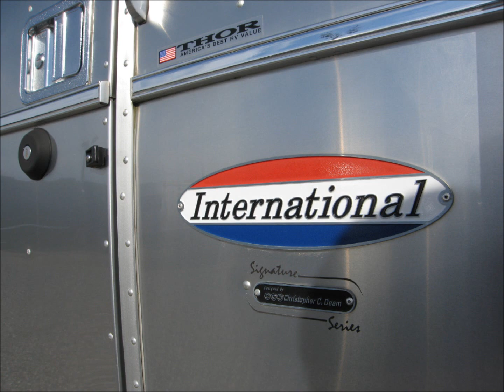Used Airstream International Signature 30W Travel Trailer For Sale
Used 2013 30W Airstream International Signature Series for Sale Colonial Airstream Lakewood New Jersey 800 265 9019